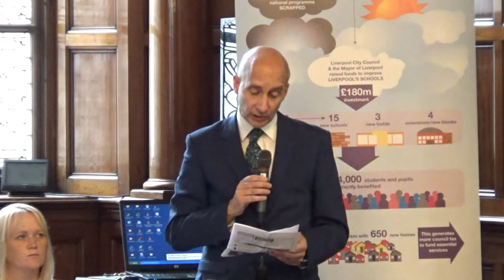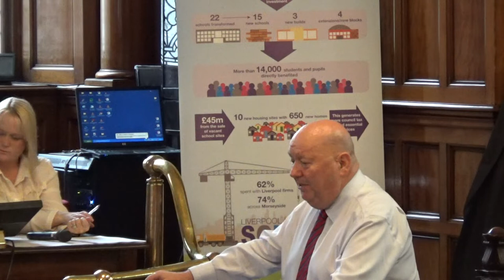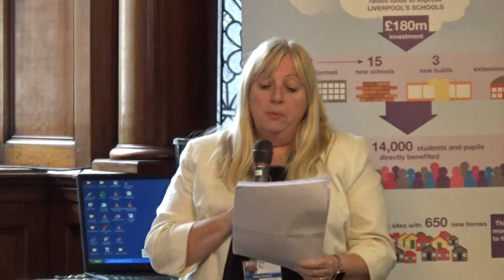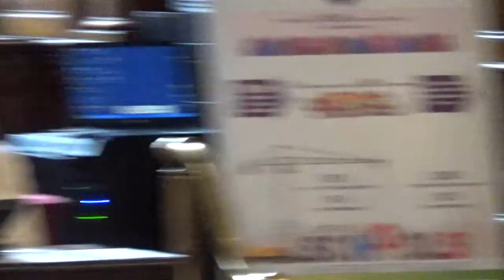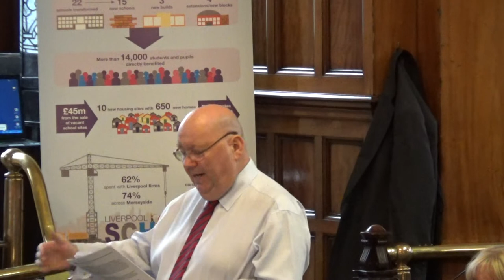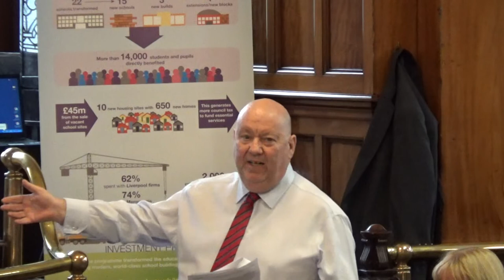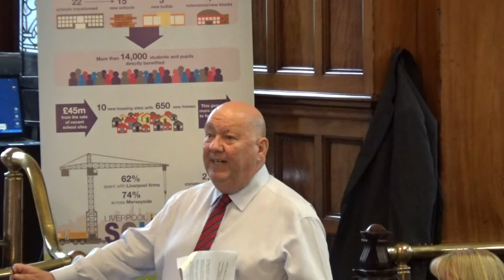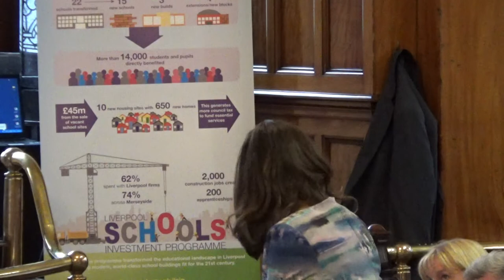Liverpool City Council 18th July 2018 Part 1 of 5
The agenda and reports for this meeting can be found on Liverpool City Council's

1. Declarations of Interest 0:22

To provide an opportunity for Members and Officers to declare any disclosable pecuniary or significant prejudicial interests, in which case the Member will need to leave the Chamber during consideration of the item.

2. Minutes of the Annual City Council held on 23rd May, 2018 0:48

PART ONE
MAYOR OF LIVERPOOL - JOE ANDERSON
(EXECUTIVE)

3. Public Question time/Petitions/Statements 1:09

To receive in accordance with the Standing Orders any questions/petitions/statements from members of the public. Public questions/petitions/statements should be submitted to Democratic Services by 12.00 noon on Friday 13th July, 2018, utilising the following options –

In writing to –   Democratic Services, Cunard Building, Water Street, Liverpool L3 1AH

4. Urgent Key Decisions taken in the last cycle 21:38

5. Mayor of Liverpool Announcements and Updates 21:51